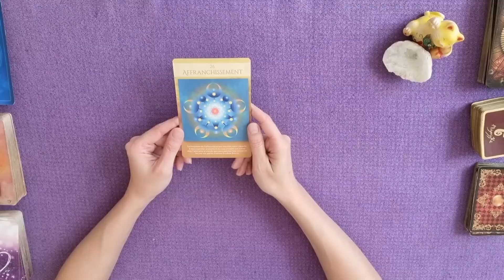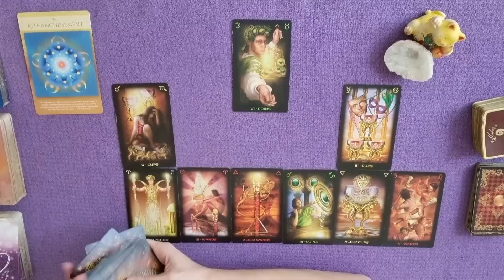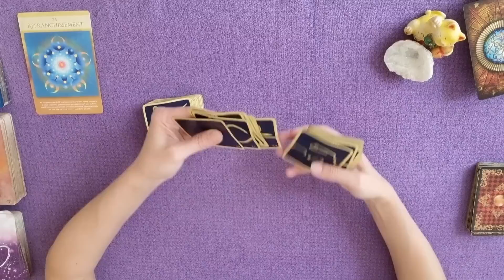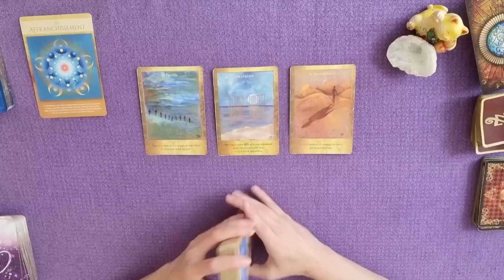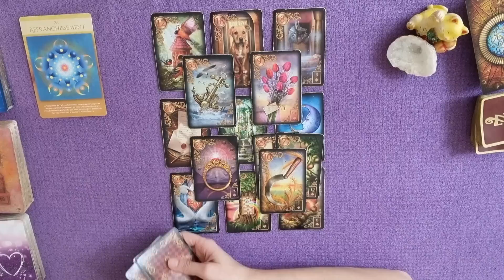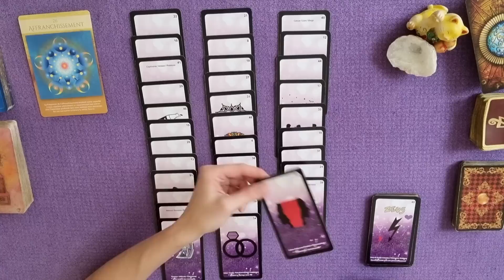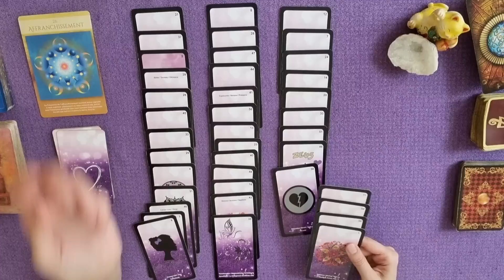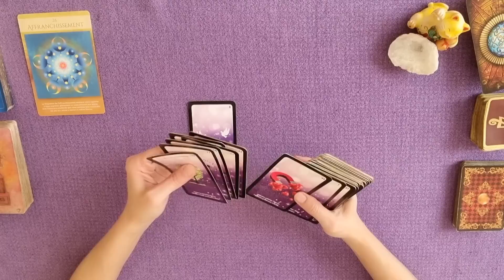DÉLIVRANCE | Un démarrage phénoménal avec enthousiasme ! | GUIDANCE DU JOUR | 25 SEPT au 1er OCTOBRE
TIRAGE DU 25 SEPTEMBRE au 1er OCTOBRE 2023 | DÉLIVRANCE | Un démarrage phénoménal avec enthousiasme !
Réussite ! Quoique vous entrepreniez sentimentalement,
professionnellement ou autre, il n’y a aucune barrière !
GUIDANCE et ÉNERGIES autour de la semaine du 25septembre au 1octobre par Laween Dow

TIRAGE GÉNÉRAL :
00:00 Introduction
00:10 Message de l'Oracle de la géométrie Sacrée
00:49 Message du Tarot of dreams
18:06 Message des 77 d'Aliyass Ké
33:33 Conclusion avec les Portes de l'Intuition

TIRAGE SENTIMENTAL :
36:24 Lecture sentimentale avec le Gilded Reverie Lenormand
48:03 Célibataire avec l'Améthyste Love
57:47 En couple avec l'Améthyste Love
1:08:51 Relation Ambigüe avec l'Améthyste Love
1:18:25 Épilogue